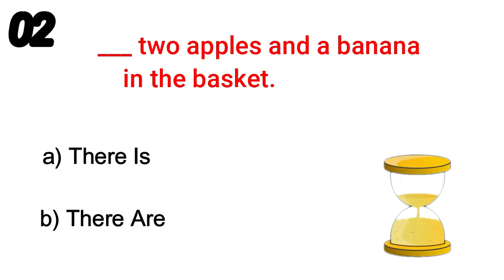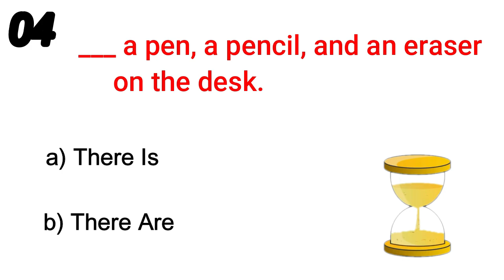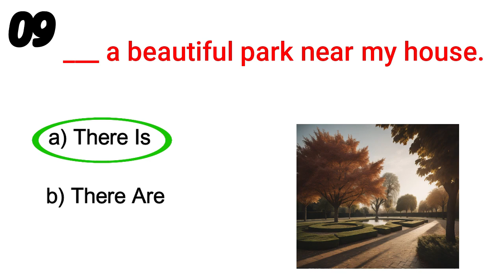There Is There Are Quiz | There Is There Are Exercises | English Grammar #2